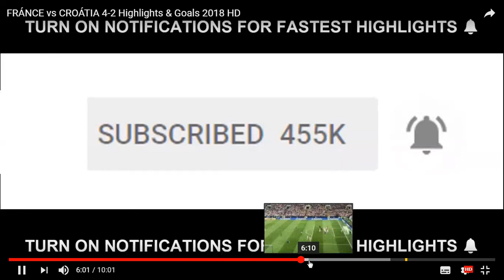Pháp 4-2 Croatia Highlights & Goals 2018 HD - Bongdalu.com- kèo bóng đá